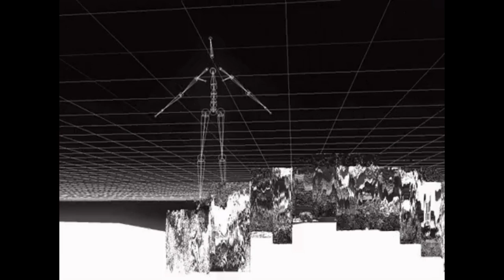[FREE] $UICIDEBOY$ TYPE BEAT "The Matrix"